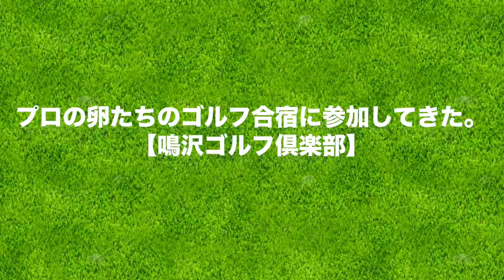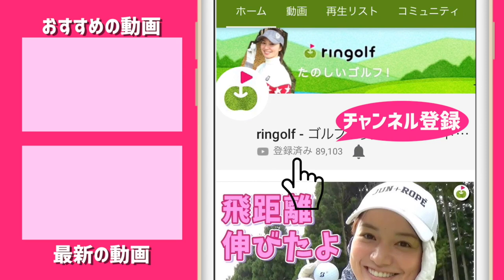プロを目指す女の子とゴルフしてきた！【鳴沢ゴルフ倶楽部#3】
もろもろあって撮影から
1年くらい経っちゃってお蔵入りしそうになっていた動画を公開！
季節がら真冬のゴルフ場の風景が続いていたので
たまには緑いっぱいの動画もいいですよね！！

ーーーーー